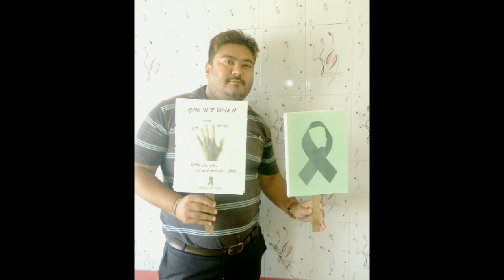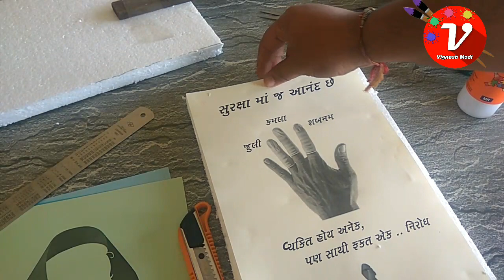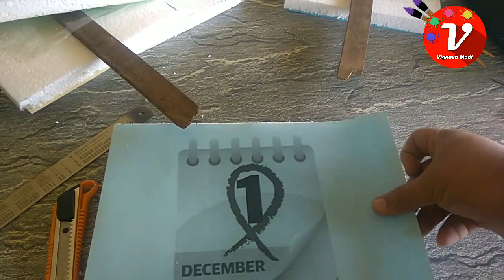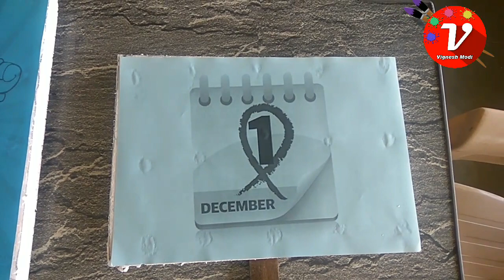How to Make Rally Banners For World AIDS Day | HIV | 1 December | Craft | Drawing.